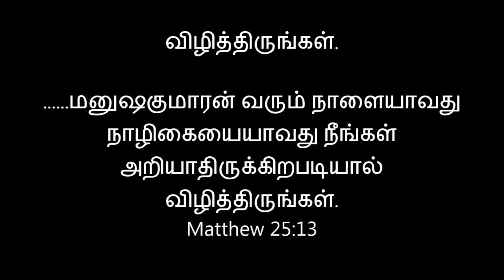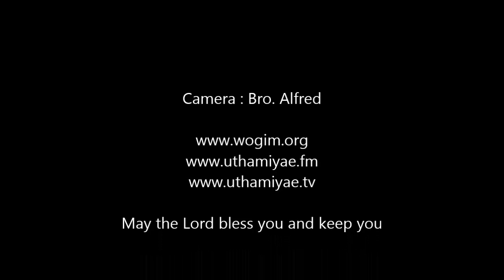Be watchful, Tamil Sermon by Pastor. David, Word of God Church, Doha Qatar